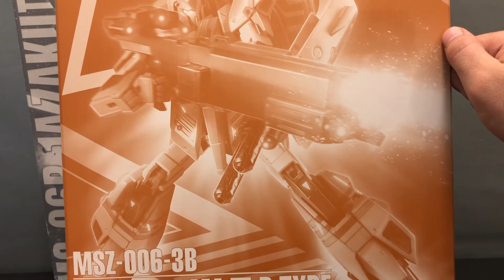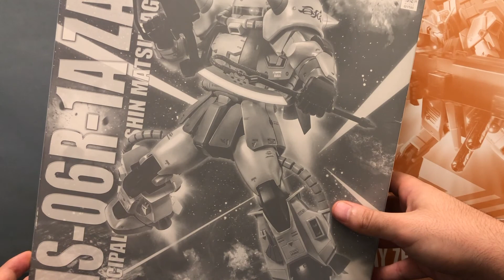Shin Matsunaga Month Announcment!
May 15th: Introduction
June 1st: Lore Video
June 4th: MG Shin Matsunaga Zaku / Standard Release (Review)
June 7th: HGUC Shin Matsunaga's Zaku / Standard Release (Unboxing)
June 10th: HGUC Shin Matsunaga's Zaku (Review)
June 13th: MG Gray Zeta (Unboxing)
June 16th: MG Gray Zeta (Review)
June 19th: HGUC Shin Matsunaga's Gelgoog Jager (Unboxing)
June 22nd: HGUC Shin Matsunaga's Gelgoog Jager (Review)
June 25th: MG Shin Matsunaga's Custom Zaku / P-Bandai (Unboxing)
June 28th: MG Shin Matsunaga's Custom Zaku / P-Bandai (Review)
June 30th: Outro